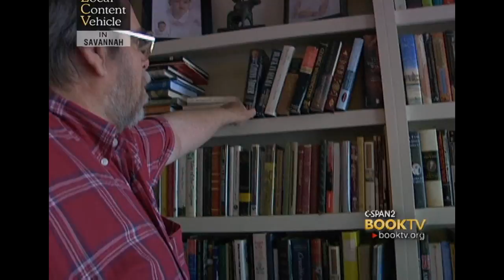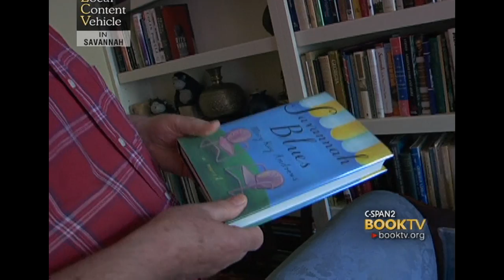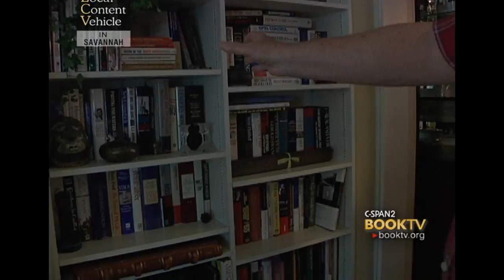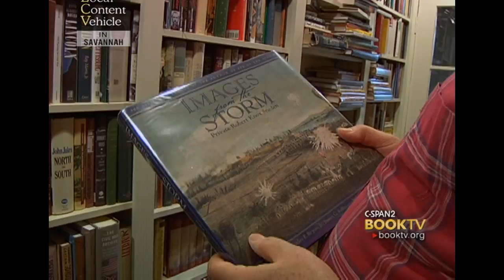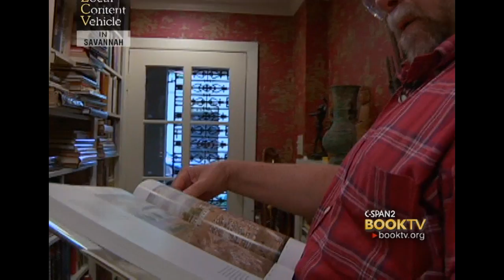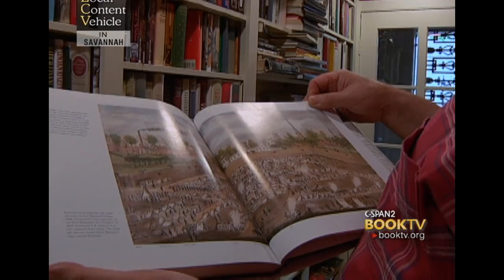LCV Cities Tour - Savannah: Tour of Bob McAlister's Private Book Collection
Tour of Bob McAlister's Private Book Collection